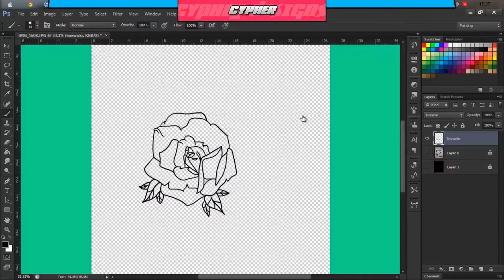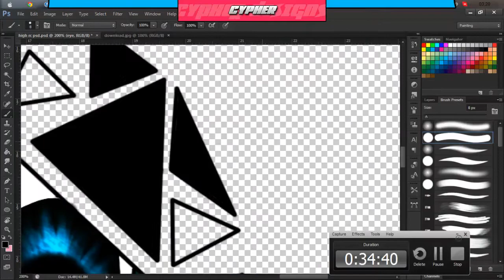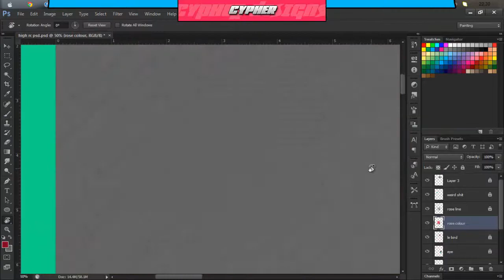DrugPalace. High Entry. {7}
What is going on guys!!

Cypher here, yet again bringing you another speedart!!

This one is for the recruitment challenge for high!
I hope all the team like it ;)

This took roughly 4 hours to complete, over 3 days!

music - Jamie Lidell - What a Shame (RL Grime & Salva Remix)